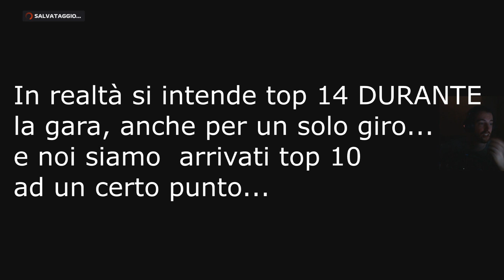STRATEGIE ALLA BINOTTO! - F1 2020 MY TEAM - ITA [PC]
Quando ti senti stratega, ma in realtà dovevi fare il manovale...